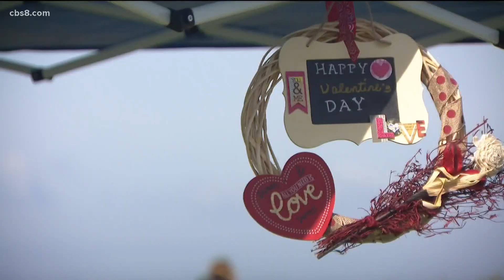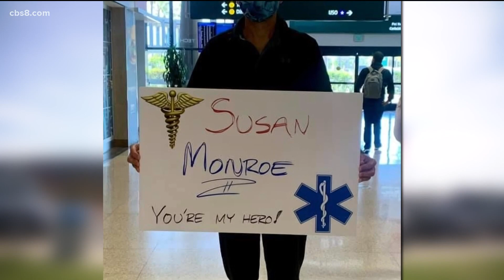San Diego couple reflects on growing closer amid COVID during Valentine’s Day date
On Susan and Darrell Monroe’s 35th Valentine’s Day together, they spent it eating an Italian lunch from atop beautiful Mt. Soledad. The high school sweethearts moved in different directions professionally but always stayed true to their dedication of service.

Darrell, joining the Navy and Susan, staying in San Diego to become a paramedic. Working out of the back of an AMR ambulance for 31 years.

Like many health workers, the pandemic turned Susan’s professional life upside-down with grueling shifts and new protocols that pushed her to exhaustion on many days. But even through the worst of the pandemic, there was a constant at home.

“I was working 12, 16 hour days,” says Susan “When I got off work, I was coming home and making masks for coworkers and law enforcement. This guy supported me the whole time. He didn’t complain about me being gone. He doesn’t complain when I come home exhausted and need to take a nap.”

For her dedication and service to her employer AMR, a picnic was given to the happy couple under the blue sky of La Jolla.